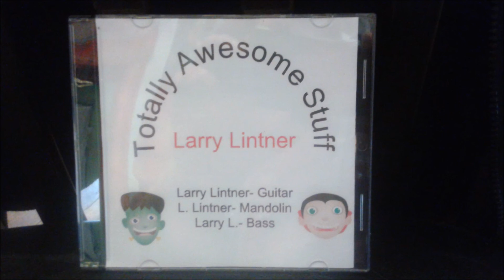"Camp Chase"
An old fiddle tune from the civil war days.